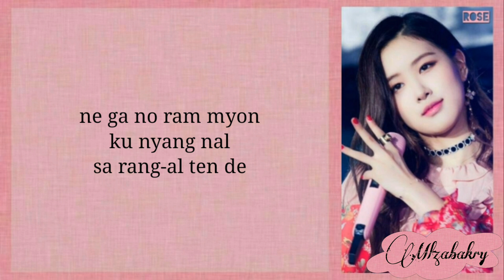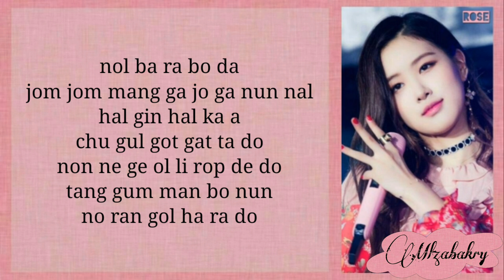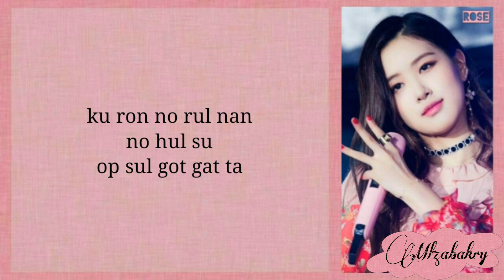ROSÉ - If It Is You (너였다면 Cover) Easy Lyrics